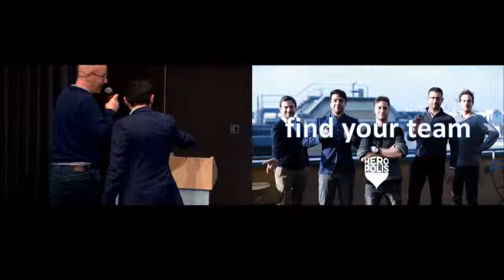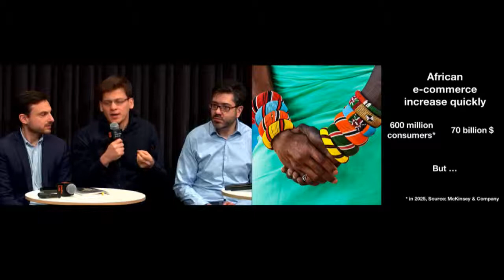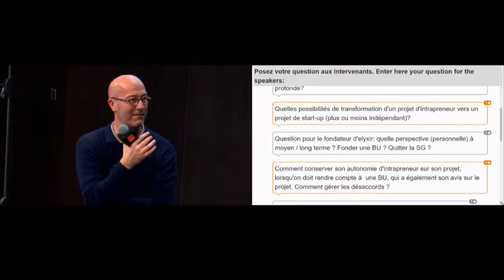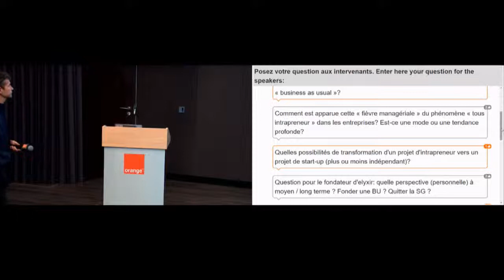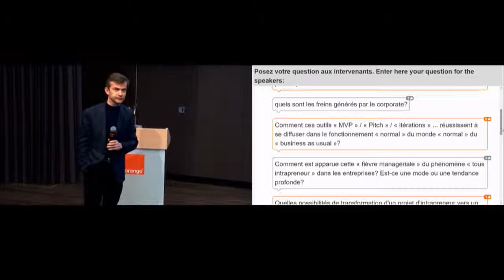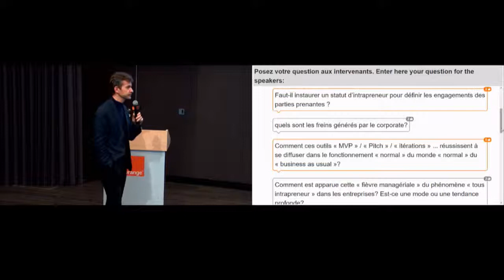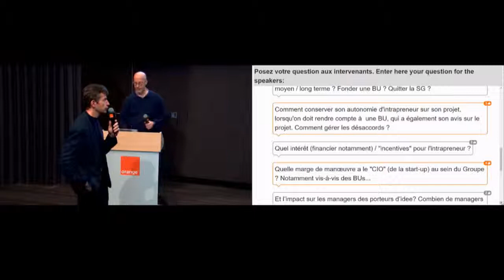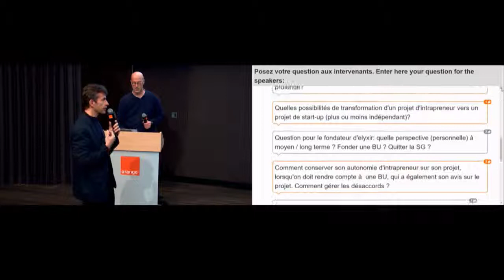Intrapreneurship Conference, Intrapreneurs Roundtable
Innovation, design, creativity